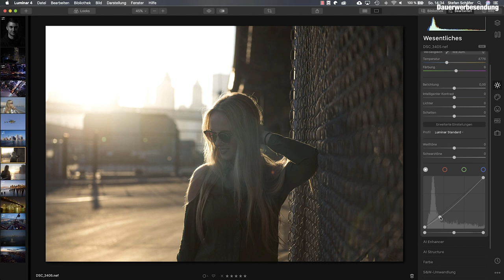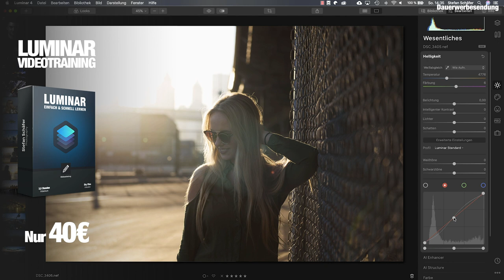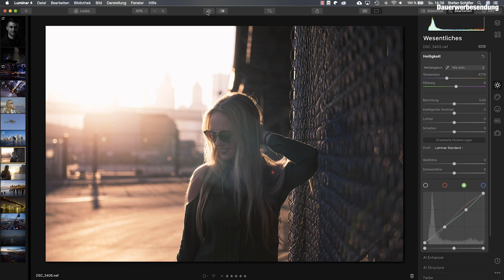GRADATIONSKURVEN einfach erklärt in Luminar 4! So baust du dein Look